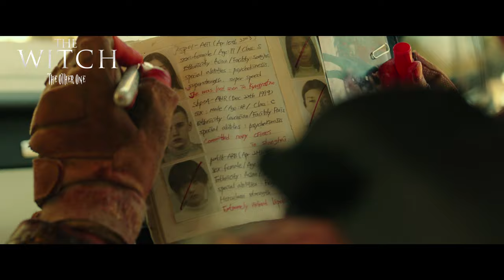The Witch The Other One | Official Trailer | November 23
Synopsis : A mysterious girl emerges as the sole survivor of a bloody raid on a research facility linked to the government’s top secret “WITCH” program. The assasins tasked with capturing the girl soon realise that catching her is no easy task due to her superpowers.

Cast : Cynthia, Min Soo Jo, Jin Goo

Directed by : Park Hoon Jung

Genre : Action